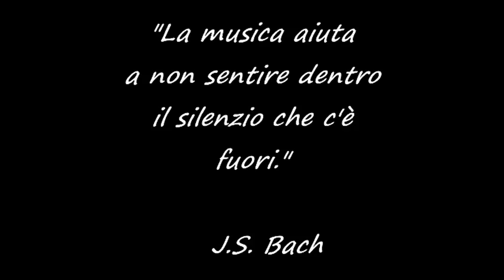Flash Bach - 30 secondi di J.S. Bach by Michael Di Caro,10 anni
Michael Di Caro, 10 anni suona il minuetto in re minore di J.S. Bach.

Michael Di Caro,10 years old, play minuet in d minor of J.S. Bach.